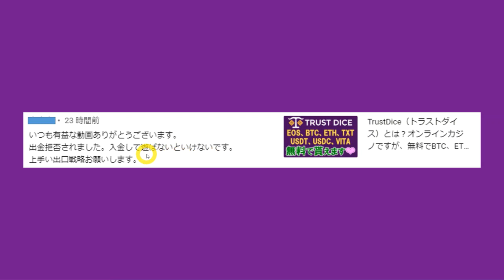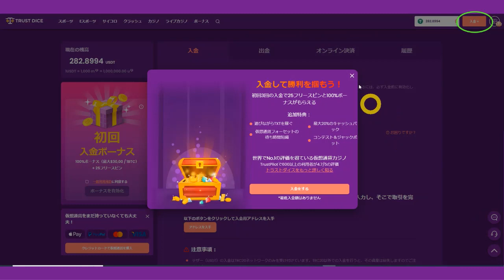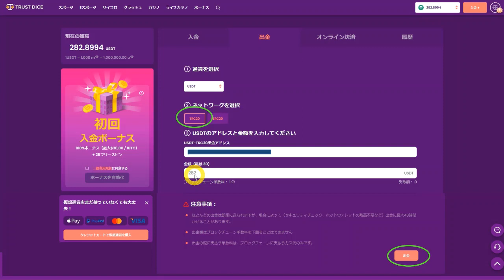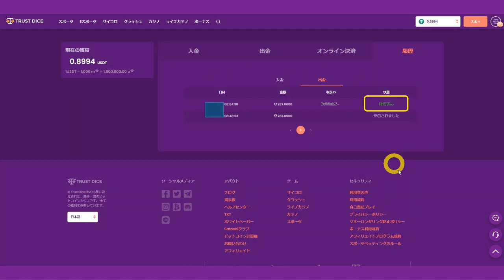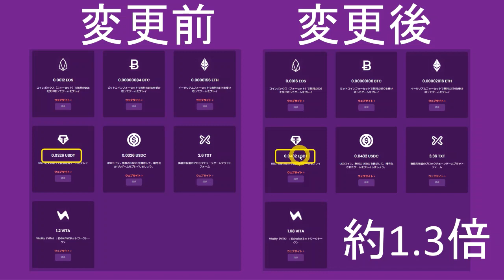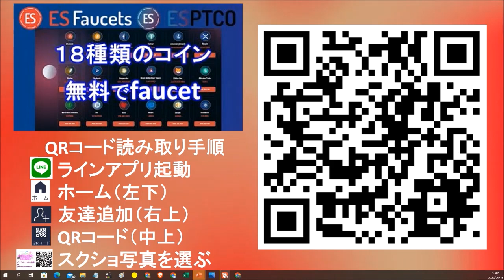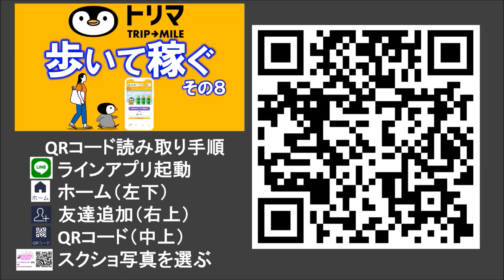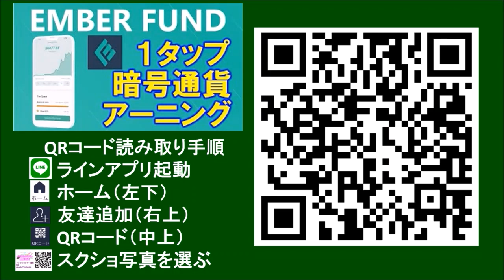【出金できます❤】TrustDice（トラストダイス）出金拒否されてもめげずに申請！仮想通貨を無料で貰って、ウオレットや取引所に送金しよう。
TrustDice（トラストダイス）で出金する方法を詳しく解説します。
※初回の出金は拒否されることがあるかもしれません（faucetあるある）
　めげずに申請してみよう！

（紹介コード：u_makoto358）

自動的にお金を稼ぐWebアプリ
◆スエルディート